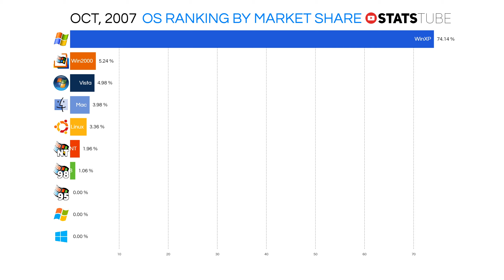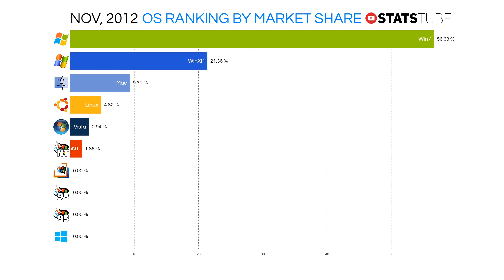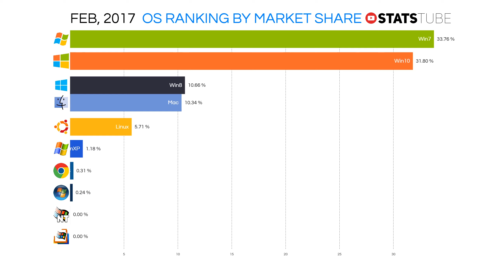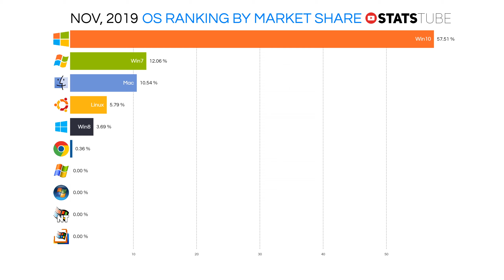Most Popular Computer Operating Systems 2003-2019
In this video, we're going to see the long term trend of the computer operating systems and their total market share since 2003.

📊 DATASOURCE

W3Schools

🔊 MUSIC

FEW WORDS ABOUT WHO WE ARE AND HOW WE WORK

StatsTube creates unique and original data visualizations as a dynamic timeline to help you pass the monotonous and endless data reading. We’re working very hard to collect the data and then bring it to you in high quality and stunning content by adding educational and creative value in order to make these videos unique.

All of the videos on this channel are created from scratch using a combination of a custom-made code in D3.js, JavaScript, HTML5 and Canvas for animating the charts, Adobe Photoshop and Illustrator for the graphic work, Adobe Audition for the voiceovers and commentary, Adobe Premiere Pro for video editing, Adobe After Effects for advanced visual effects and quality improvements and Streamlabs OBS for 1440p60 high quality recording.

Our videos are not ‘auto-generated’ or ‘reused’ from somewhere and/or someone else, nor ‘repurposing’ someone’s else work in absolutely any way. The process to produce such videos needs a lot of passion, dedication and hard work.

If you enjoyed while watching this video, please do not forget to hit the SUBSCRIBE button, LIKE the video and let us know what were your impressions in the COMMENTS down below.